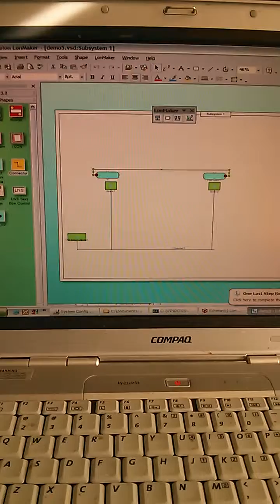CAS Lonworks -- Commissioning and Binding 8